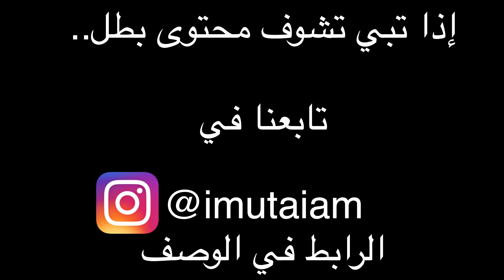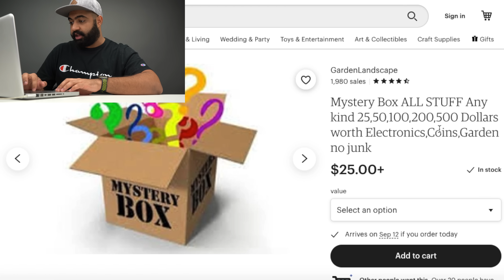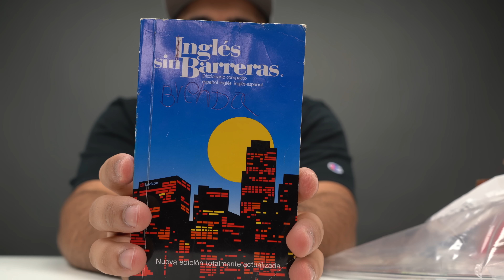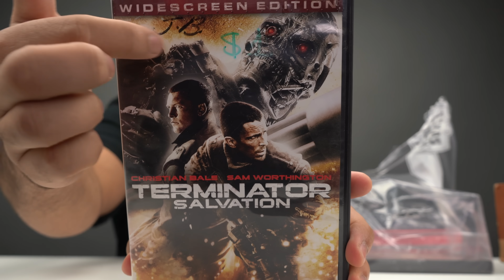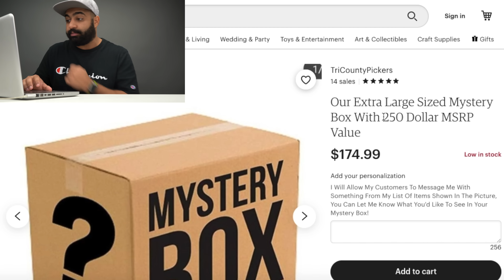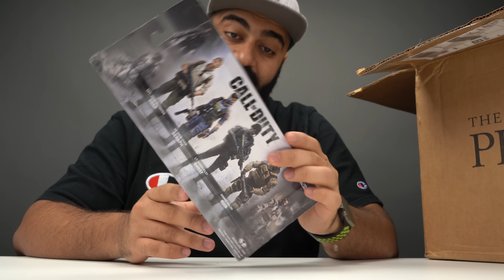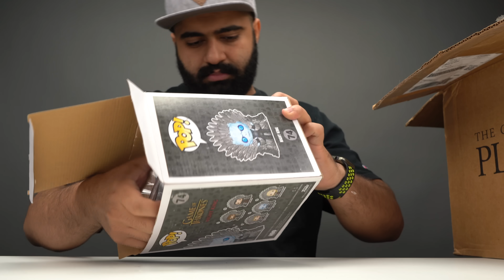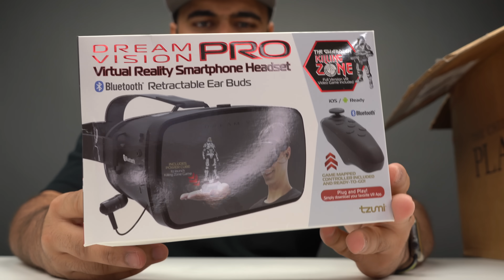شريت أغلى صندوق عشوائي في الانترنت || القناة للبيع 💔💔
سناب شات
mt-s

تحياتي لكم
متيم بن عبدالله لا تنسون تتابعوني على الانستقرام

سناب شات
mt-s